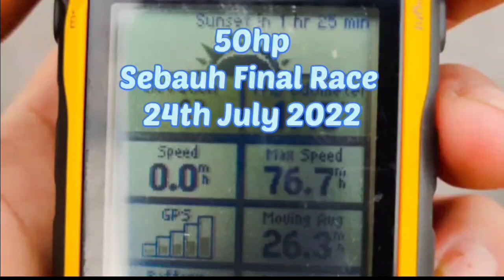Final 50hp Below Tunnel Boat Sebauh Race 2022. Join organized by Powerbooster & Sebauh District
Windy & Rough Water